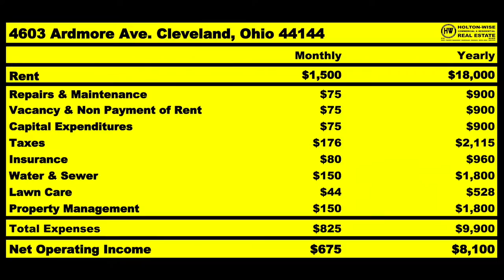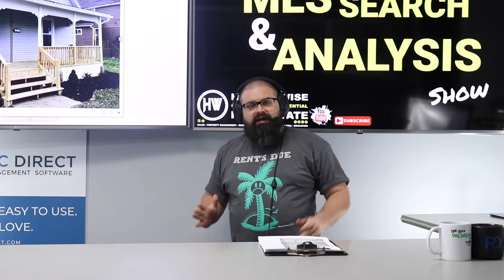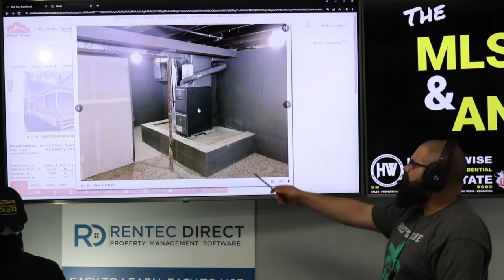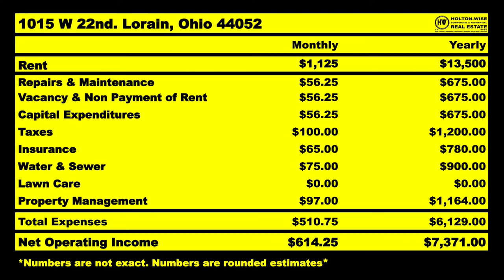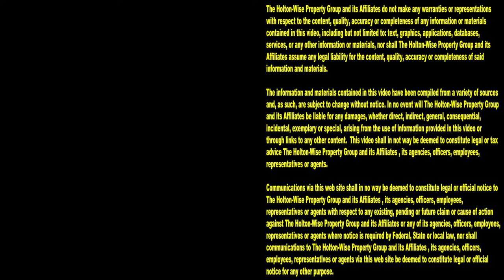I'm Struggling in the Palm Beach Housing Market | MLS Search & Analysis 1,704 - 1015 W 22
If you are struggling in the Palm Beach housing market you may want to look at buying out of state rental property. Here on HoltonWiseTV we show out of state investors how to scale real estate investing by buying properties in the best cash flow markets in the USA. During the 1,704th episode of The MLS Search & Analysis Show, buy and hold real estate investing expert James Wise is helping an investor from Palm Beach, Florida do a real estate investment analysis on a rental property in Lorain, Ohio.